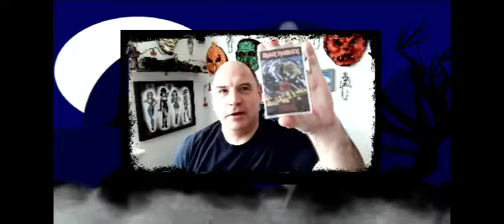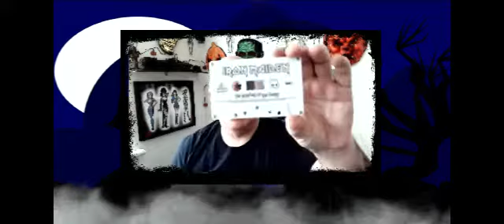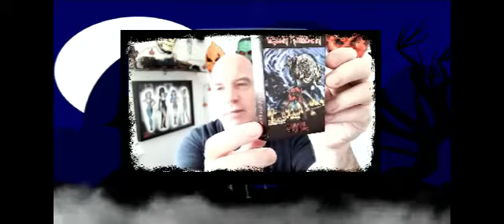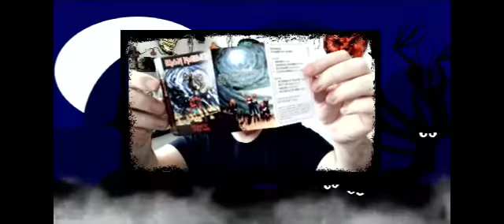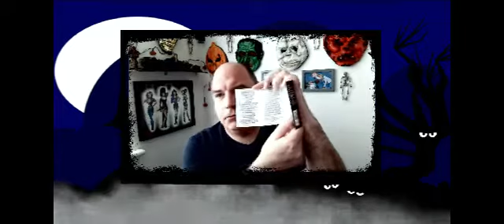HORRORific Unboxings Number of the Beast 40th Anniversary Cassette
Join Colin is he unpacks the Iron Maiden 40th Anniversary Number of the Beast Cassette.